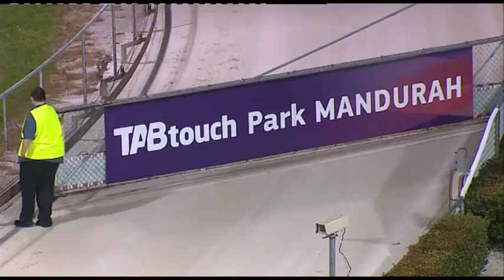Mandurah 20160802 Race 12